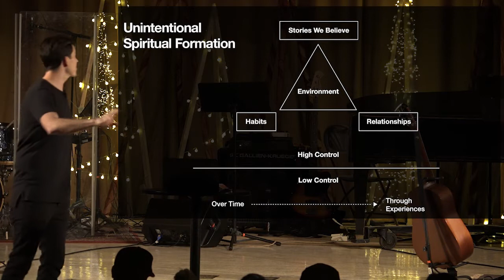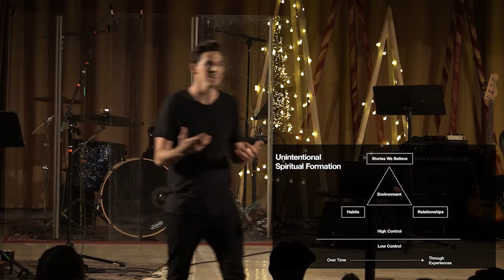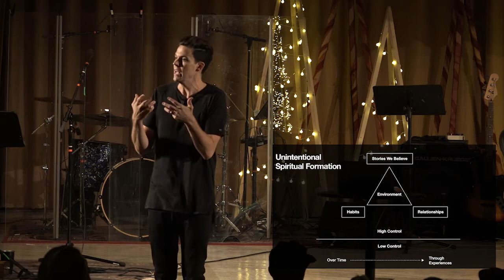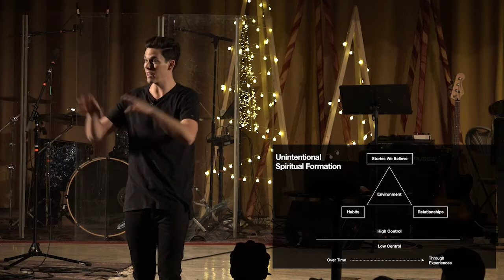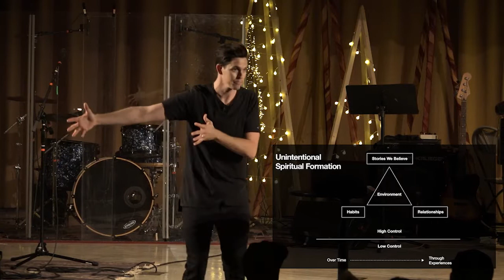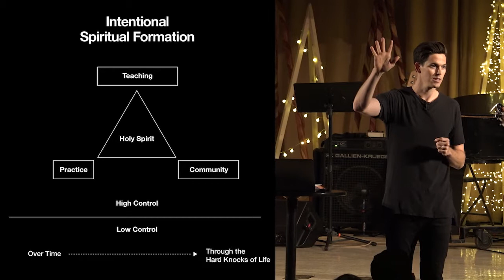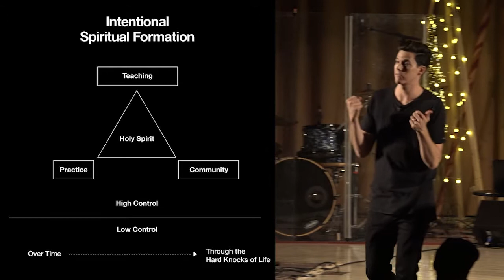BECOME LIKE JESUS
Speaker: Darren Rouanzoin
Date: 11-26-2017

THE GARDEN CHURCH
"in Long Beach as in it is in Heaven."
garden.church